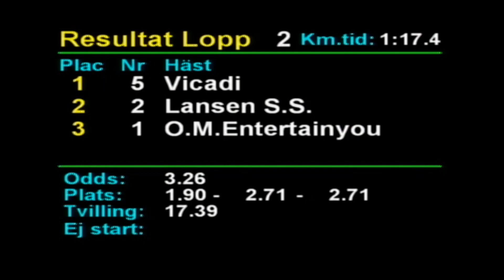Lopp 2 Årjäng 2020-05-02 Resultat